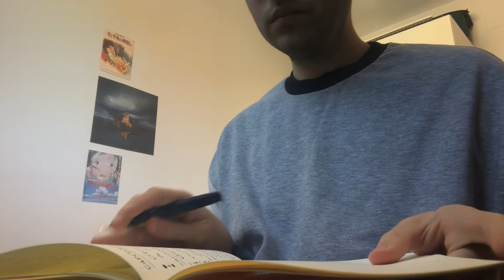AYÚDAME A SER RICO (SOLO DEBES HACER UNA COSA)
✨ Links que pueden interesarte ✨

🌎 Compra mi primera trilogía, "Leo y Robert" (Latinoamérica)